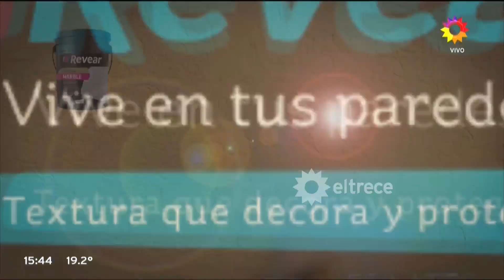El diario de Mariana - Programa 26/07/17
INVITADOS: Horacio Rodriguez Larreta y Marixa Balli.
TEMAS:​
- Diputados trata la expulsión de De Vido.
- Horacio Rodríguez Larreta habla sobre la actualidad del país.
- Marixa Balli bailó la salsa de a tres.
MÓVIL desde el Congreso.